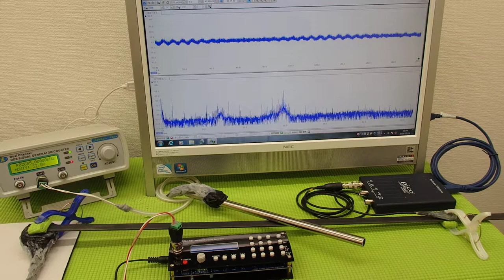オリジナル超音波プローブの発振制御システム（超音波の非線形制御） ultrasonic-labo